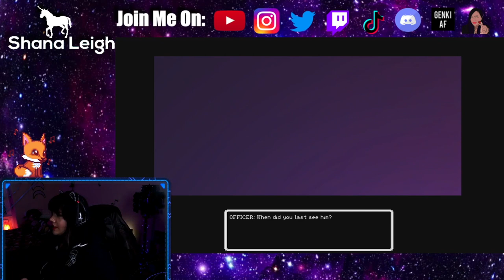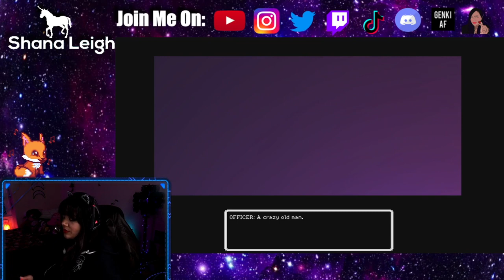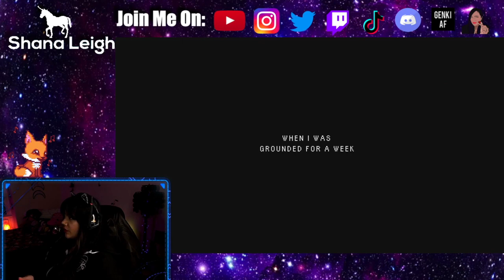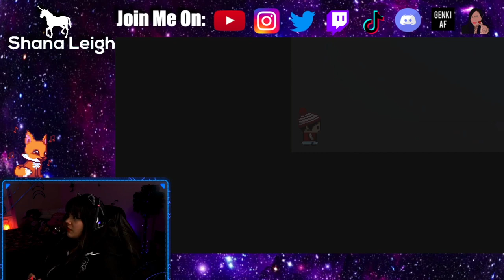Playing the Indie Horror Game "Breeder Homegrown" (Let's Play)!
OPEN ME!

This video/vlog is all about playing the indie horror game "Breeder Homegrown" on Nintendo Switch. I'm not good at games, but I have fun anyway and this one seemed really cool. Join us on the adventure! And let me know if you want to see more videos like this one.

Code: SHANA0025